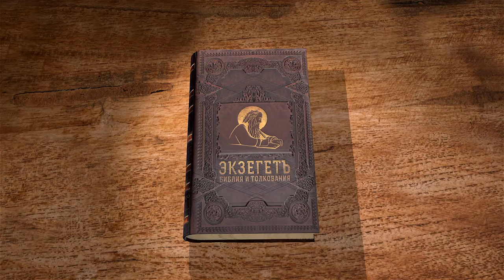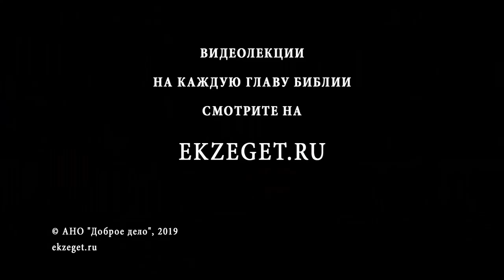Псалтирь. Псалом 94. Народное ликование. Андрей Десницкий. Библия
94 псалом – хвалебно-благодарственная песнь Богу за откровение Его воли народу. Псалмопевец призывает иудеев к сердечному и постоянному следованию Божьим заповедям.
Псалом говорит об отношении Бога к евреям, как к избранному народу, который Он оберегает. Такое отношение Господа открывается из всей предыдущей истории Израиля, равно из дарования закона, данного только ему.